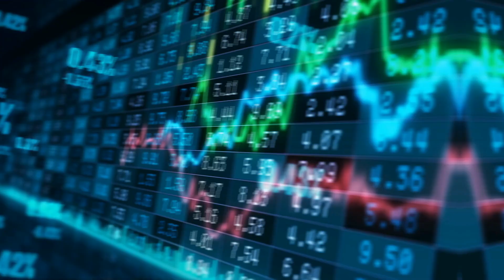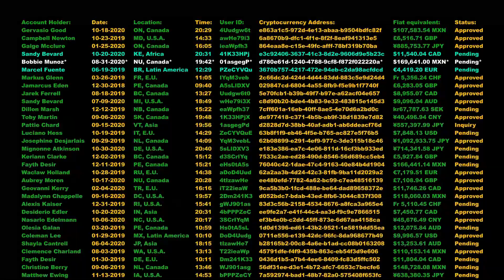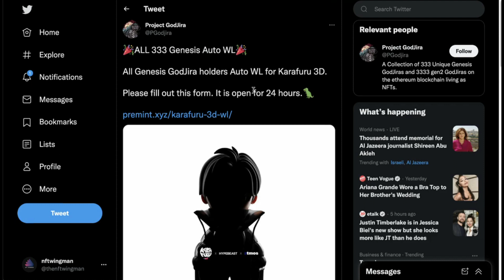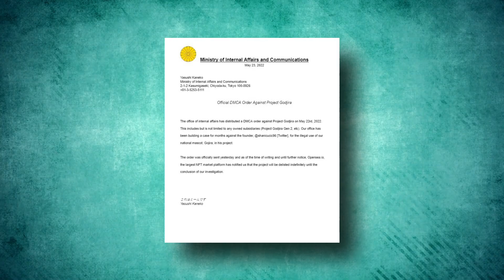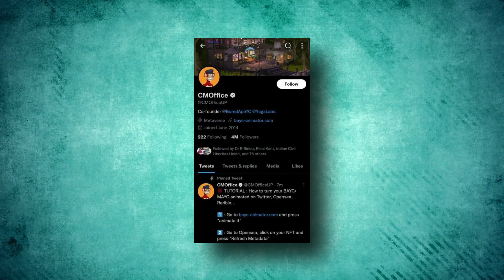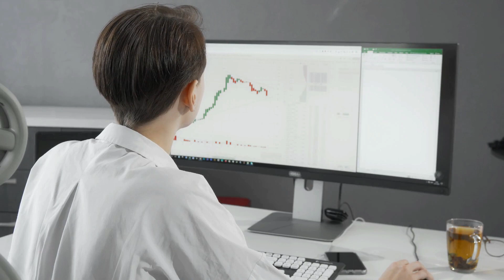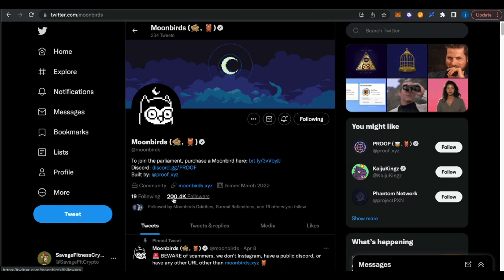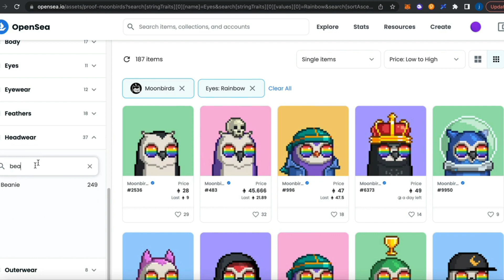SHOCKING NFT News & NFT Market CRASH Project Godjira DELISTED, Bored Ape HACK, Moonbirds Oddity NFT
Title :  SHOCKING NFT News & NFT Market CRASH Project Godjira DELISTED, Bored Ape HACK, Moonbirds Oddity NFT

NFT Market CRASH
Is the NFT collapsing? NFT transactions have slowed and even fallen by 92 percent since this time last year, according to data revealed last week. The popularity of NFTs appears to be declining, but is this the end or a fresh beginning for non-fungible tokens?
Despite the announcement of a drop, several tech and video game businesses are excited to plan for what's next. Square Enix, a game producer and publisher, has sold up significant franchises to focus on NFT gaming, while Meta has stated that it will integrate blockchains Ethereum, Polygon, Solana, and Flow into Instagram — without charging users.
Non-fungible tokens are digital files that produce rarity when stored on a blockchain. More information can be found in our guide, What Are NFTs? or read our NFT advice for beginners to learn how to be safe when using NFTs. The 'collapse' that has been making news has also been foreseen; have a look at our guide to NFT trends for this year to discover how non-fungible tokens will find new applications.

So, what about the NFT crash? According to the crypto statistics site NonFungible, transaction volume decreased by 47 percent in Q1 of this year compared to the previous quarter. Sorry to bore you with numbers, but this is ultimately a hint that reality is settling in on technology and market that has been overhyped and underutilized for some time.

However, the notion that NFTs are no longer relevant is likely exaggerated. The Moonbirds NFT project, for example, added $500 million in trading activity, while the Solana blockchain experienced a 91 percent month-on-month rise, with approximately $300 million in NFT trading.
The recent launch of Yuga Labs' new Otherdeeds NFT, a virtual land sale for a planned video game, broke the Ethereum blockchain due to overwhelming demand, despite the floor price of $5,500 / £6,000. The allure of 'blue chip' NFT brands remains strong, and individuals are willing to invest much to have a piece of what's next.

The world is now growing tremendously with technology. People are getting more advanced and the technology as well. With this fast moving world one such thing is Non-Fungible Token ( NFT ). An NFT is a unit which cannot be exchanged and is stored in BLOCKCHAIN, which can be sold or traded.

People can earn money through money NFT, and it is a good source too. 💸😎

NOTE : The videos and study is based on our research. Please do your own research to avoid any loss. If any loss occurs without your own research we are not responsible.

Also don't forget to SMASHHH That Bell Icon To Not Miss Any Update! 🥊🔔

Do let us your views in the COMMENT SECTION and on which topic you want the next video to be on. 💬

If  helps us make more exciting videos for you! 💓

topics covered: nft,non-fungible token,nft news,nft market,nft market crash,project godjira,bored ape hack,moonbirds oddity nft,crypto,cryptocurrency,cryptocoin,digital art,nft news 2022,nft game,nft crash 2022,nft market crash 2022,nft investing,investment in nft,crypto investment,nft investment,nft investment opportunities,nft projects,top nft projects